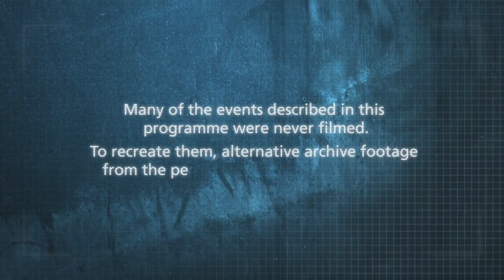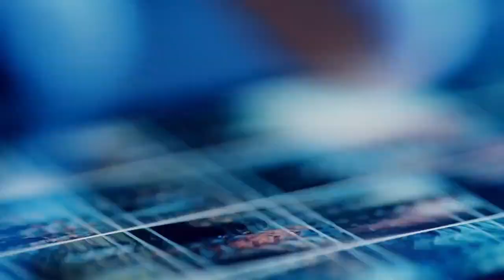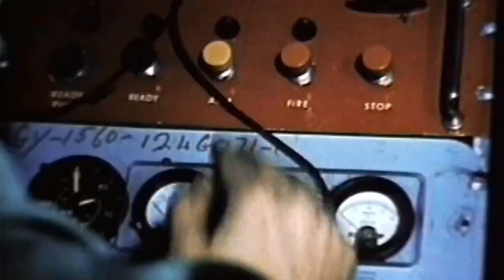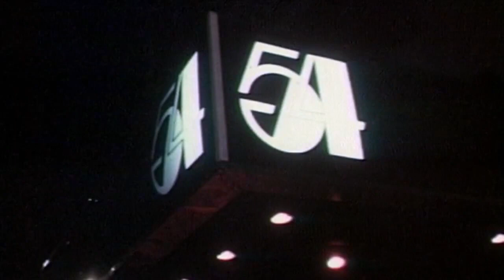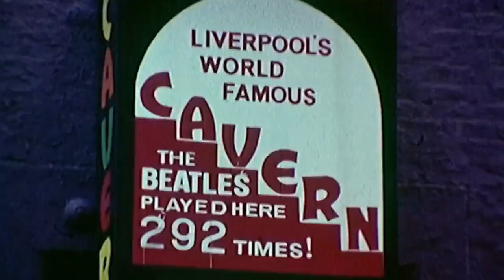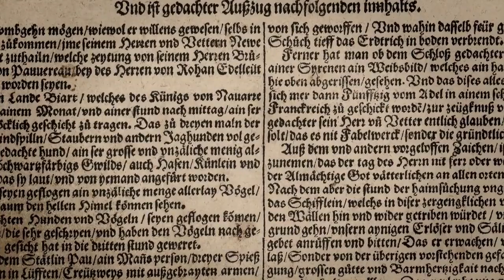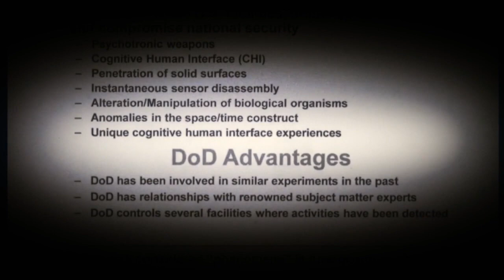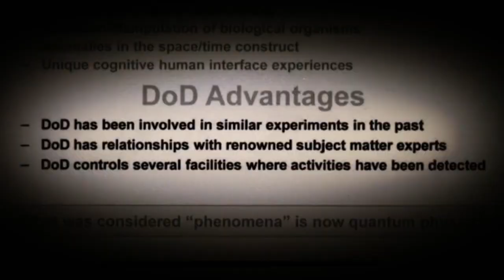UFO - Udowodnić niewyjaśnione S1 E3 Dokument Lektor PL 2023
Twórcy serii prezentują i analizują niedawno odtajnione w USA akta o UFO, które rzucają nowe światło na niektóre kultowe przypadki UFO